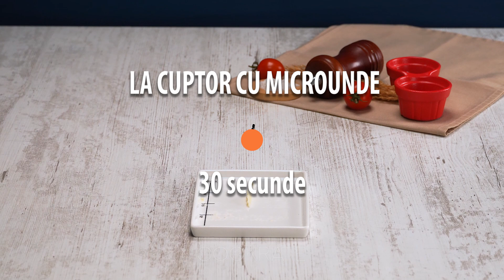Ai gatit-o gresit pana acum! Iata cum sa gatesti tocatura pentru cina ca sa-ti uimesti vecinii!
Ingrediente:
Dimensiunea tavei  10 X 22 cm
cartofi - 300 g
carne tocată - 650 g
cașcaval - 200 g
LA CUPTOR 150 °C/1 ORĂ

pentru sos:
unt - 1150 g
LA CUPTOR CU MICROUNDE 30 secunde
usturoi - 3 căței
ceapă verde - 6 g
muștar - 30 g
muștar boabe- 30 g